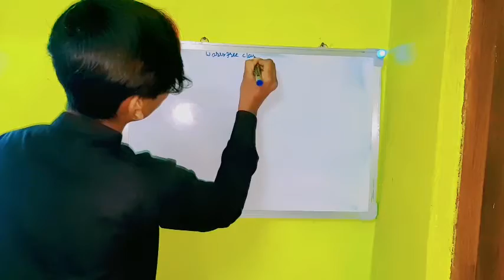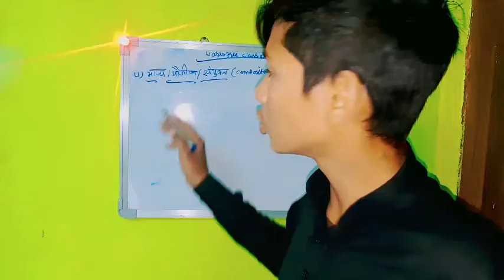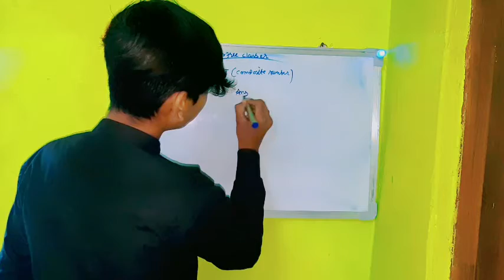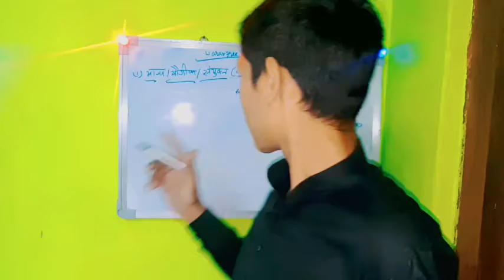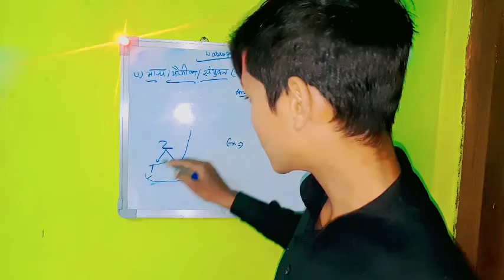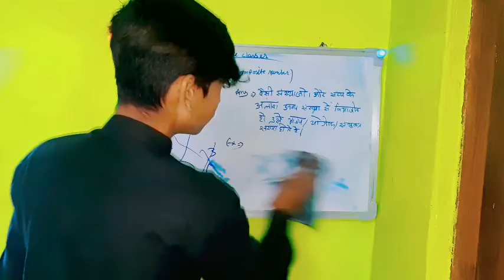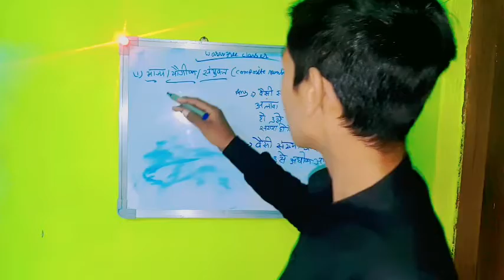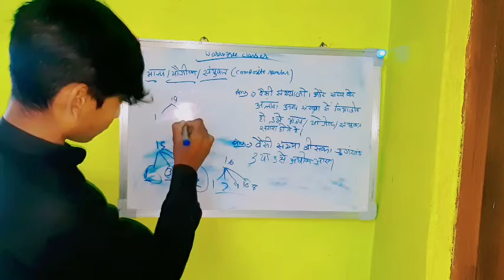भाज्य संख्या क्या है? | अंकगणित part=4 What is prime number? | भाज्य संख्या किसे कहते है?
Very Greatful Welcome 🙏 to vist your channel WFC (Waris Free Classes). 💛

So Friend Today we will discuss in our class what is prime number?

तो आज मै इस वीडियो मे बताने वाला हूँ की अभाज्य संख्या किसे कहते  है?

अंकगणित जानो शुरुवात से

भाज्य संख्या ज्ञात करना
भाज्य गुणनखंड की संख्या ज्ञात करना
भाज्य संख्या किसे कहते है